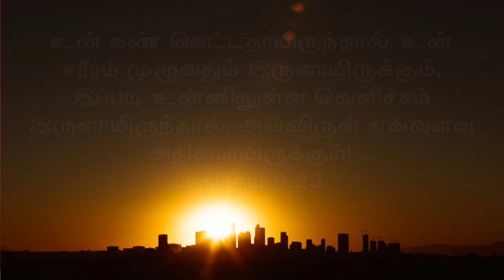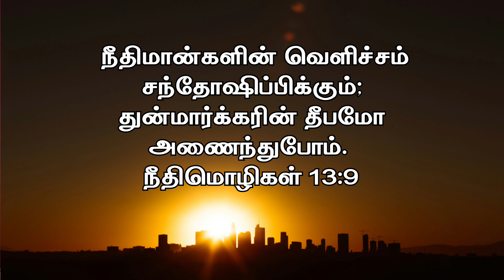7 விதமான விளக்குகள் | Pas. Timothy | Tamil Christian Message | RPA Ministry _Nellai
Message: Pr. Timothy
தலைப்பு: 7 விதமான விளக்குகள்